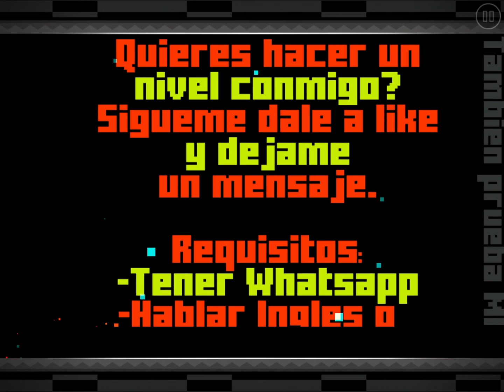Самое эпичное видео в geometry Dash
Безумно крутое видео